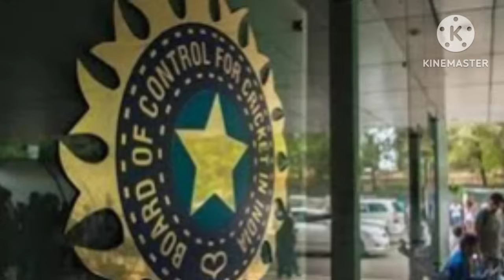pak media crying ICC rejects PCB Champions Trophy schedule | pak media on bcci vs pcb | ipl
pak media crying ICC rejects PCB Champions Trophy schedule

pak media on bcci vs pcb | pak media on icc champions trophy 2025 | icc champions trophy 2025 | pak media on ipl 2024 | bcci vs pcb | pak react | pak media on India

pak media | ipl | sports update | cricket news | pak media on ipl | ipl vs psl | pak media on bcci | tata ipl 2024

pak media | bcci vs pcb | Champions Trophy 2025 hosting | Champions Trophy 2025 news | Champions Trophy  update

‌Hello Friends, welcome to channel Superpower India News

‌This is official youtube channel of Superpower India News.

I am not owner of any content which I used in my video all resources like video or pictures from google or any other helpful site which help us to explain our video nicely or deeply so I credit to this video to them. and google or sites. If used any other's content then I will definitely credit to them. Thanks.